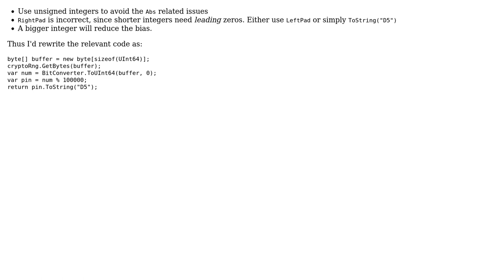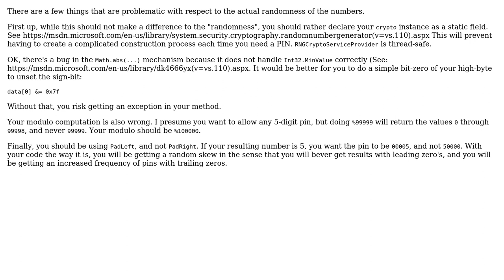Cryptographically Secure Pin Generator using RNGCryptoServiceProvider (2 Solutions!!)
Cryptographically Secure Pin Generator using RNGCryptoServiceProvider

With thanks & praise to God, and with thanks to the many people who have made this project possible! | Content (except music & images) licensed under CC BY-SA | Music | Images & others | With thanks to user rolfl user Jakob user CodesInChaos and the Stack Exchange Network Trademarks are property of their respective owners. You are responsible for your own actions.